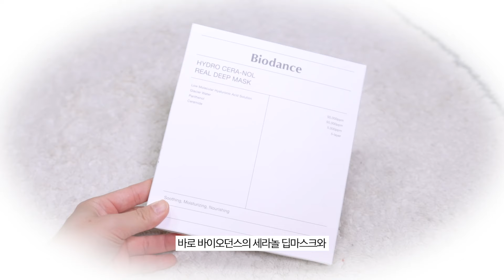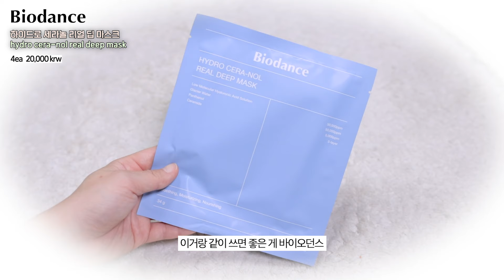올영세일💚 진짜 효과좋은 추천템들만! (ft.한끗차이로 고급져보이는 인생템) / 올리브영 추천템 / 올리브영 스킨케어 / 올리브영 트리트먼트 / 올리브영 향수 / 윤이든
💙헤어플러스 올영세일💙
📍 3/1(금)~3/7 (목) 단, 7일!

안녕 위니들 윤이든입니다🩵 여러분 올영세일이 시작된거 아시쥬! 2024년이 되고나서 처음 맞이하는 올영세일이라 다들 어떤 제품을 살까 많이 고민하시는 것 같은데 제가 진짜 좋아하는! 이미 영상에서 N번째 추천한 찐템들을 추천드리려고 가지고 왔답니다😎

효과가 정말 대박인 제품들이라 한번만 사용해도 확! 좋은걸 느낄 수가 있거든요!? 그래서 여러분들이 꼭 사용해보셨으면 좋겠어요💛 그럼 이번 올영세일도 야무지게 현명한 쇼핑 하셨으면 좋겠고 오늘 영상도 봐주셔서 너무너무 감사드립다! 우리는 다음에 더 반짝반짝한 영상으로 만나요✨ 안녕안녕👋🏻

📍TIMELINE

0:00 진짜 효과 대박인 올영 추천템🩵
1:04 손상모+곱슬모가 정착한 머릿결템
2:57 데일리로 산뜻하게 뿌리는 에센스!
5:25 향기좋고 부드러운 헤어 앰플🫶🏻
7:42 향기+오일 코팅해주는 숨겨진 꿀템
10:20 찰랑찰랑 샴푸요정 꿀조합✨
10:59 진정 효과 직빵인 피부결템
11:23 트러블,흉터,모공 케어 한방템
14:14 진정&보습 new인생 마스크!
15:22 꼭 써봐… 피부결 꿀조합 사용법
17:12 한끗 차이로 달라지는 템 강추💌

PRODUCT INFORMATION

HAIR+ protein bond water essence
헤어플러스 단백질 본드 워터에센스 200ml
[단품] 18,900 ▶️ 14,350 krw
[기획] 36,900 ▶️ 26,550 krw

HAIR+ protein bond ampoule essence
헤어플러스 단백질 본드 앰플 에센스 70ml
[단품] 9,900 ▶️ 8,900 krw
[1+1 기획세트] 16,900 ▶️ 13,680 krw

HAIR+ protein bond oil essence
헤어플러스 단백질 본드 오일 에센스 150ml
18,900 ▶️ 14,350 krw

B.READY cicaffeine trouble reset serum
비레디 시카페인 트러블리셋 세럼
40ml   38,000 krw

B.READY cicaffeine trouble reset cream
비레디 시카페인 트러블리셋 크림
70ml   34,000 krw

바이오던스 하이드로 세라놀 리얼 딥 마스크
4ea 20,000 krw